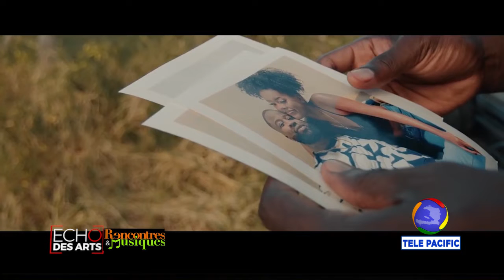ECHO DES ARTS - RENCONTRES & MUSIQUES AVEC KENNY HAITI